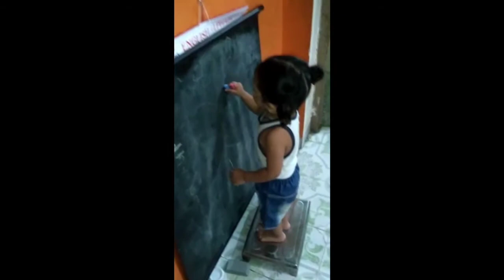27 July 2020